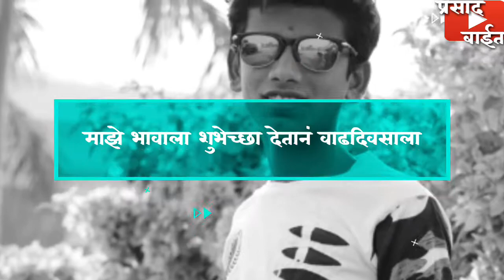🎂HAPPY BIRTHDAY HARESH🎂